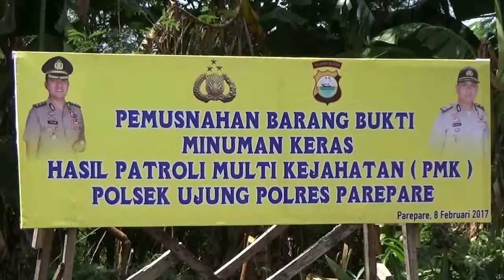SEKITAR 79 BOTOL MIRAS DAN 1.233 LITER BALLO SIMUSNAHKAN